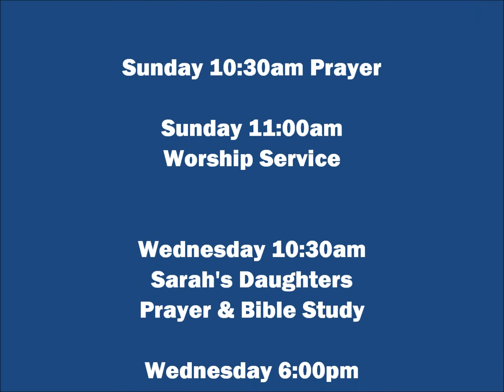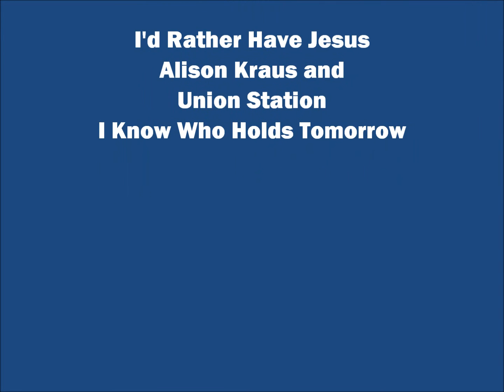I'd Rather Have Jesus